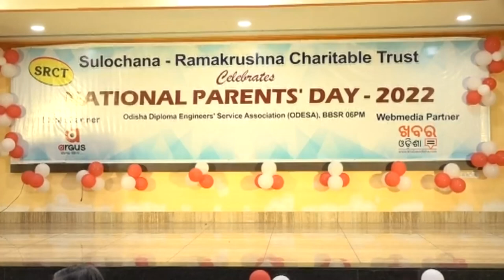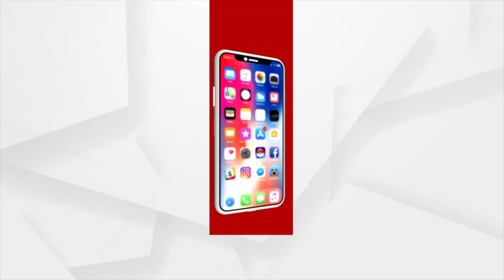ଭୁବନେଶ୍ୱର ରେ ପାଳନ ହେଲା ମାତୃ ପିତୃ ଦିବସ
ସୁଲୋଚନା ଚାରିଟେବୁଲ ଟ୍ରଷ୍ଟ ପକ୍ଷରୁ ଆଜି ଭୁବନେଶ୍ୱର ଖାରବେଳ ନଗର ରେ ମାତୃ ପିତୃ ଦିବସ ପାଳନ କରାଯାଇଛି । ବର୍ତ୍ତମାନ ର ଯୁଗ ରେ କିଭଳି ଭାବରେ ସାନ୍ତନ ମାନେ ନିଜର ବାପା ମାଁ ର ପ୍ରତି ଥିବା ସମ୍ନାନ କୁ ହରାଉଛନ୍ତି ଓ ପିଲା ମାନଙ୍କ କର୍ତ୍ତବ୍ୟ ମାତା ପିତା ଙ୍କ ଭିଳି କେମିତି ରହିବା ଆବଶ୍ୟକ ତାକୁ ନେଇ ଏକ କାର୍ଯ୍ୟକ୍ରମ କରାଯାଇଛି।